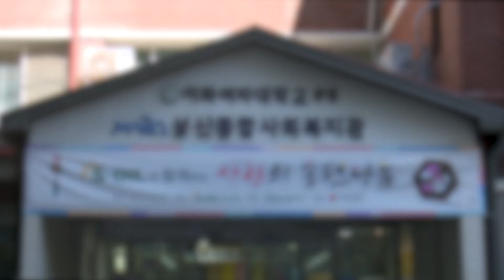[마포리뷰NEWS] 에쓰-오일과 함께하는 추석맞이 사랑의 송편 나누기